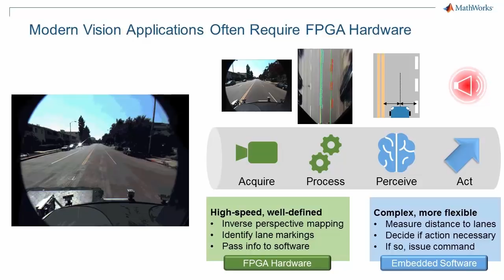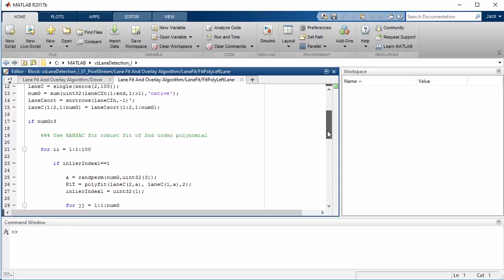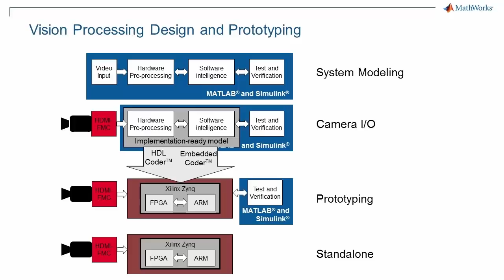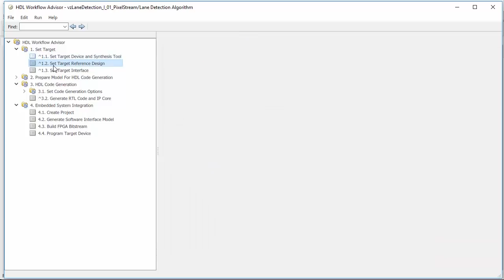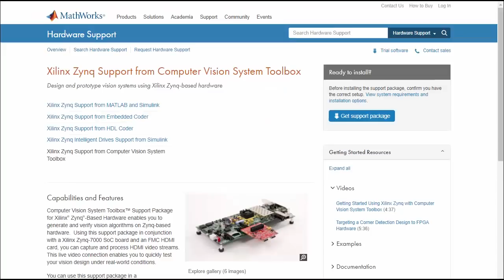Vision Processing for FPGA Part 5 Hardware Software Prototyping of a Lane Detection Design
Vision processing algorithms are compute-intensive to simulate. Once a design has been verified as much as possible with simulation, prototyping on an FPGA development kit allows for real-time processing of live video input.

Download the Computer Vision System Toolbox™ Support Package for Xilinx® Zynq®-Based Hardware

This example adds a hardware-software interface to the lane detection example and uses the Computer Vision System Toolbox™ Support Package for Xilinx® Zynq®-Based Hardware to efficiently build a working prototype.

Learn how to:

• Use HDMI video input to Simulink®
• Design hardware-software interface control functionality
• Generate HDL and software drivers with AXI4 interfaces
• Deploy software to a connected Xilinx Zynq device
• Run a prototype in external mode